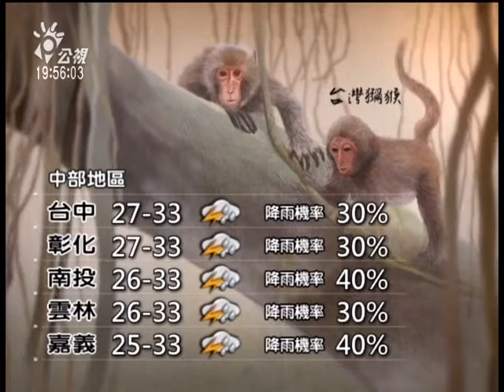公視氣象 20140911 公視晚間